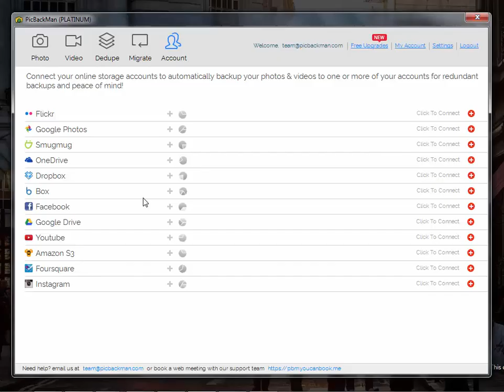How to migrate photos and videos from Facebook to OneDrive?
If you are trying to migrate photos and videos from Facebook to  OneDrive and can't
seem to make it happen, then you must check out this video.
We will show you how can move all your Facebook photos and videos to OneDrive easily
and automatically with PicBackMan. All you need to do is download & install
PicBackMan, connect your Facebook & OneDrive accounts & PicBackMan does the rest.
All your photos and videos will be migrated from Facebook to OneDrive almost automatically.